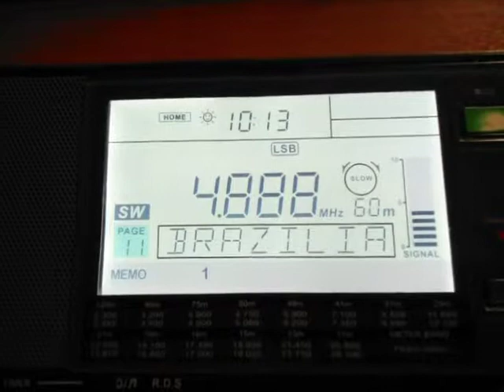2017 12 21 07 14 08 4888 kHz LSB Number stations LW 80m The direction North West SANGEAN ATS 909X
4888 kHz Нумерная станция.